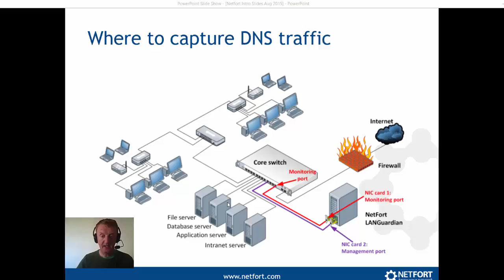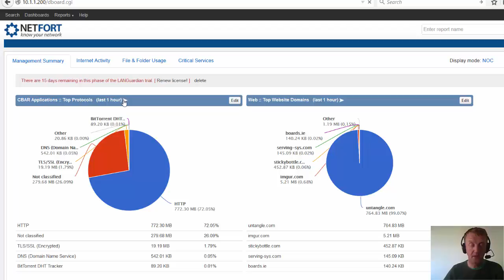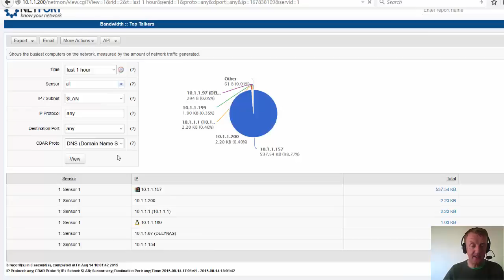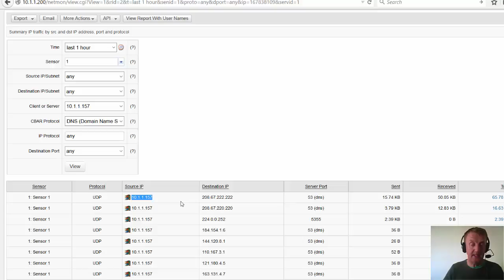Find the source of DNS traffic on your network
- How to find the sources of DNS traffic on your network. Clients can become infected with Malware which will generate large volumes of DNS traffic which is used as part of a DDoS attack.